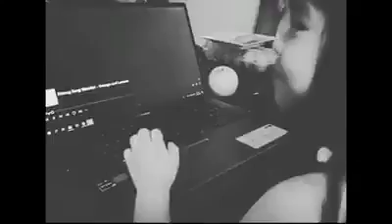Cover by dek | Huwag kang matakot | Orange and Lemons